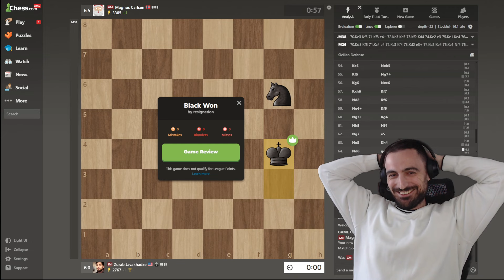So close yet so far! My Intense Game against Magnus Carlsen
My game against Greatest chess player of all time, Magnus Carlsen from Round 8 of Titled Tuesday Tournament 11/5/2024.
Sound Credits: Tower Beatz
[Event "Live Chess"]
[Site "Chess.com"]
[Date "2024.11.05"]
[Round "8"]
[White "Zurability"]
[Black "MagnusCarlsen"]
[Result "0-1"]
[TimeControl "180+1"]
[WhiteElo "2767"]
[BlackElo "3305"]
[Termination "MagnusCarlsen won by resignation"]
[ECO "A04"]
[EndTime "17:32:51 GMT+0000"]

1. Nf3 c5 2. g3 g6 3. Bg2 Bg7 4. O-O Nc6 5. e4 d6 6. h3 Nf6 7. Re1 O-O 8. c3 Nd7
9. d4 b5 10. e5 Nb6 11. Ng5 Bb7 12. e6 f5 13. Nf7 Qc8 14. dxc5 dxc5 15. Bh6 Bxh6
16. Nxh6+ Kg7 17. Nf7 Nd8 18. Nd6 Qb8 19. Nxb7 Nxb7 20. Qf3 Nd6 21. Qe3 Ne4 22.
Bxe4 fxe4 23. Qxc5 Qb7 24. Qe5+ Rf6 25. Qxe4 Qxe4 26. Rxe4 Rd8 27. Na3 Rd2 28.
f4 Rxb2 29. Rb1 Rxb1+ 30. Nxb1 Rf5 31. Na3 Rc5 32. Re5 Rxe5 33. fxe5 a6 34. Nc2
Nd5 35. Nb4 Nxc3 36. Nxa6 Nxa2 37. Kf2 b4 38. Nc5 Nc3 39. Ke3 g5 40. g4 Nd5+ 41.
Ke4 Nf4 42. h4 Kg6 43. h5+ Kh6 44. Kd4 Ng2 45. Ke4 Kg7 46. Kd4 h6 47. Ke4 Kf8
48. Nb3 Ke8 49. Kd5 Ne3+ 50. Kc5 Nxg4 51. Kxb4 Nxe5 52. Kc5 Ng4 53. Kd5 Nf6+ 54.
Ke5 Nxh5 55. Kf5 Ng7+ 56. Kg6 Nxe6 57. Kxh6 Kf7 58. Nd2 Kf6 59. Ne4+ Kf5 60.
Ng3+ Kg4 61. Nh5 Nf4 62. Ng7 e5 63. Ne8 Kh4 64. Nd6 g4 65. Nf5+ Kh3 66. Kg5 g3
67. Nxg3 Kxg3 68. Kf5 Ng6 69. Ke4 Kg4 0-1